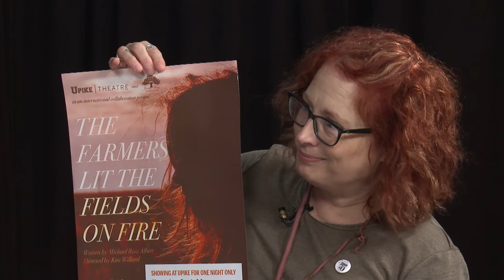Where the 99 Lead September 5, 2017